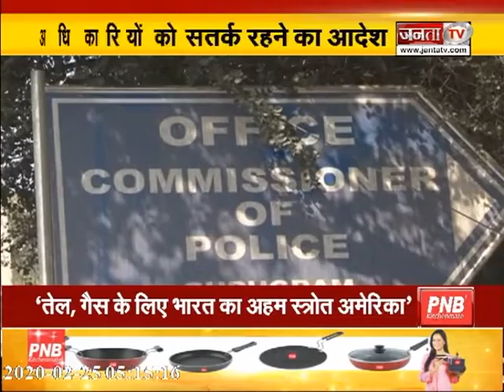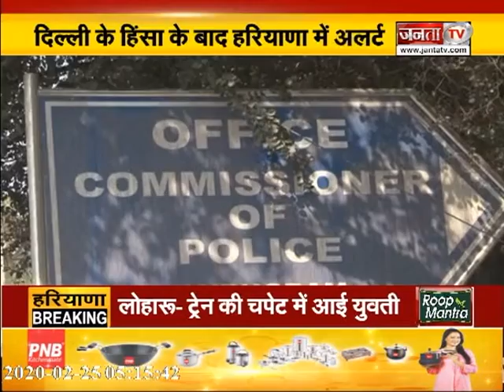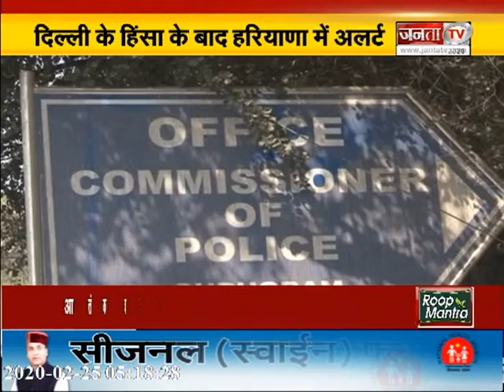DELHI में हिंसा के बाद हरियाणा में अलर्ट